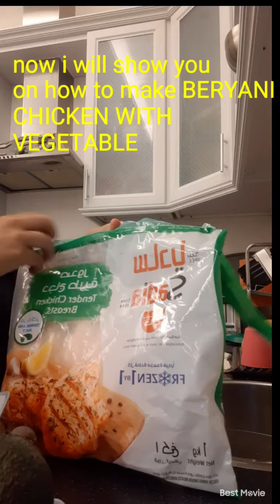COOKING KWAITI FOOD BERYANI WITH CHICKEN & VEGETABLES😋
BERYANI AY ISA SA PAGKAIN NG MGA KWAITI NA PABORITO KO
ingredient;
chicken breast
vegetable
all masallah spices
youghurt
coconut milk(or fresh milk)
onion for toppings
and served to your love once🥰🥰😇😘😋😋